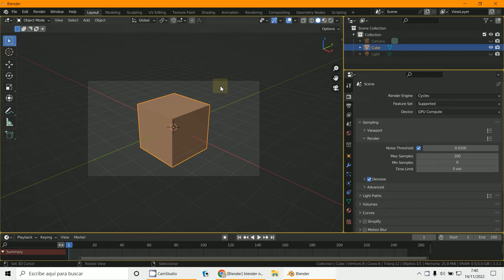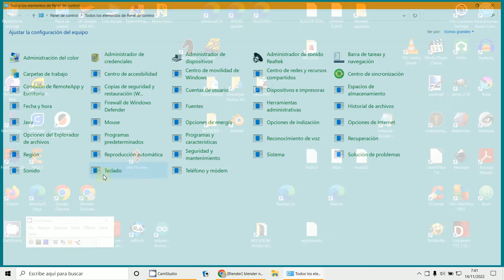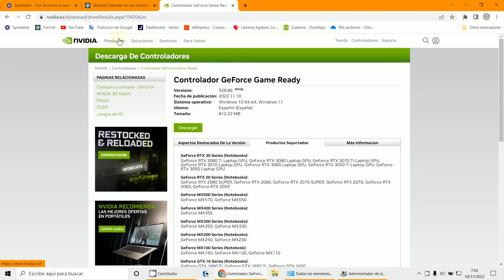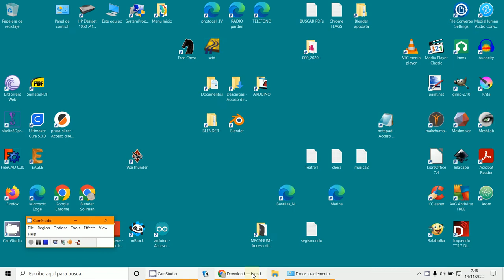DRIVERS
3D Blender 3.3.1
GPU
CUDA
Windows